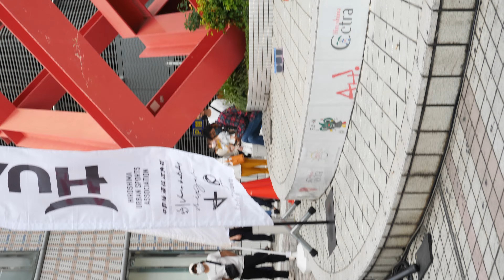【 縦動画 】 ロロキルッ！ 2023年06年11日 AH! アイドルーム フラワーフェスティバルDAY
アリスガーデン ( 広島市中区 )
ロロキルッ！ Twitter